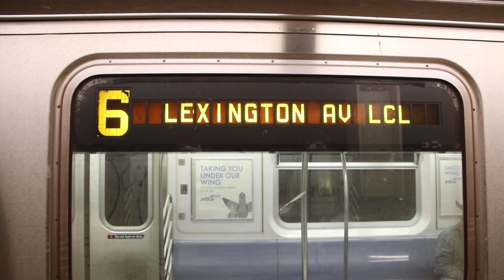MTA NYC Subway 6 train leaving Astor Pl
Pelham Bay Park-bound MTA NYC Subway 6 train of Kawasaki Heavy Industries R142A cars leaving Astor Pl.
This video was taken on October 8, 2016.